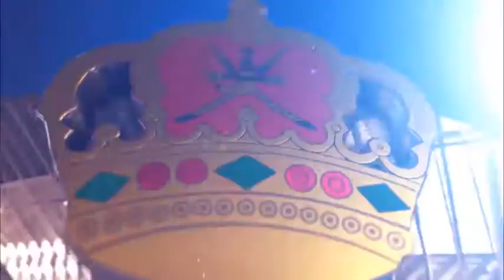السباق الثامن عشر الشوط الاول فوز بصائر موسم2016_2017 سلطنة عمان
شوط مخصص للخيول العربية الاصيلة (انتاج محلي) لعمر 4 و 5 سنوات لمسافة 1200 متر
1-بصائر
2-حسان
3-القاهره
4-ضرغام
5-ريتشارد

انستجرام محل فخر الاصايل لبيع مستلزمات الهجن و الفروسية (صحار)